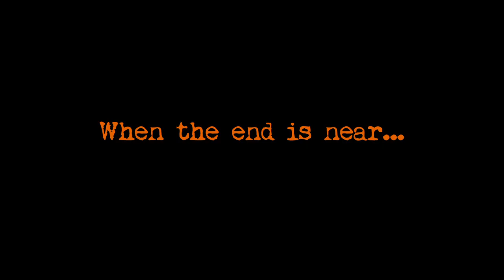Black Velvet Teaser Trailer 2